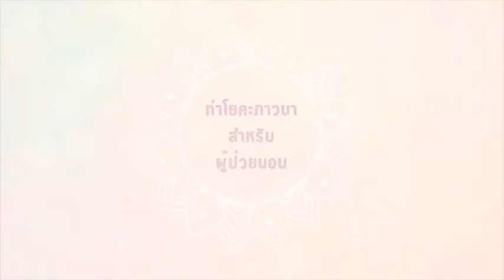โยคะภาวนา สำหรับผู้ป่วยนอน โดยครูดล (ธนวัชร์ เกตน์วิมุต)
โยคะภาวนา โดยครูดล เพื่อสุขภาพ และสมาธิ